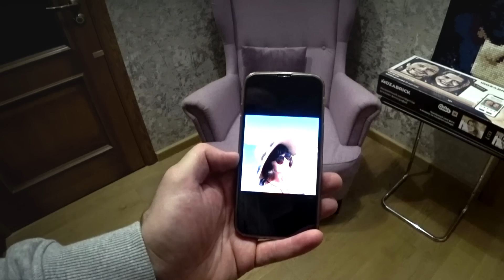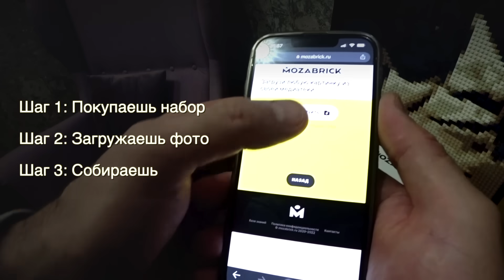Оживляю Редчайший Грузинский КАЗ 4х4.Конструкция Удивляет!!!. Truck launch after years of downtime.